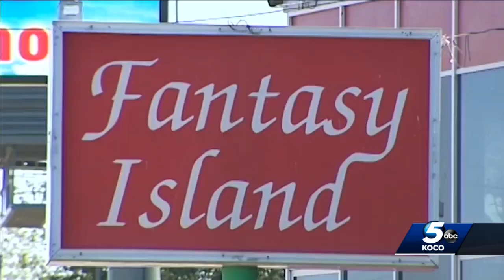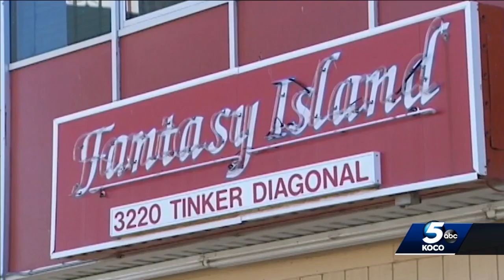Strip club investigation